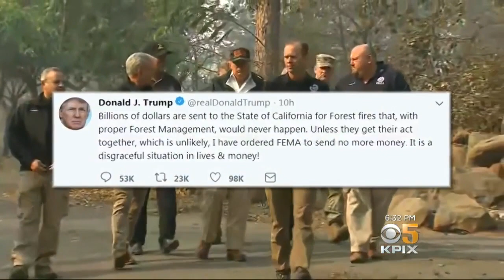New War Of Words Breaks Out After President Threatens To Withhold FEMA Funds From State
Wilson Walker reports on latest threat from President Trump to withhold FEMA funds from Camp Fire victims (1-9-2019)